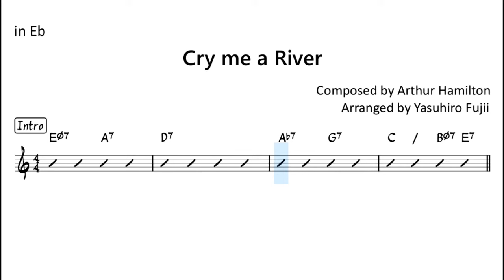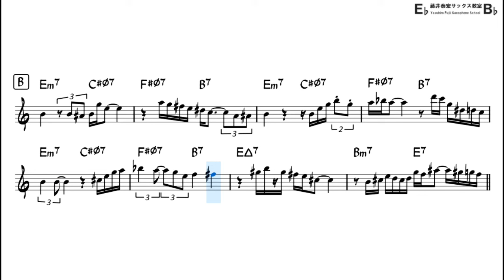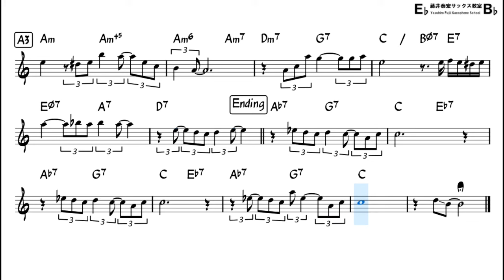Cry me a River - Backing Track with Sheet Music for Alto Sax